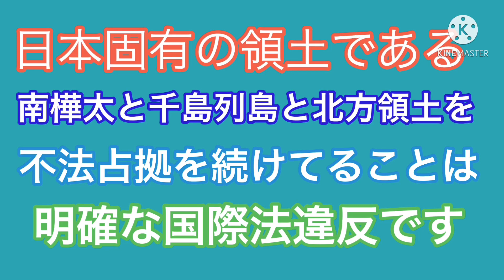桜と梅が満開の札幌 円山公園に行ってみた！北海道の開拓の歴史と尊厳と誇りを守る会